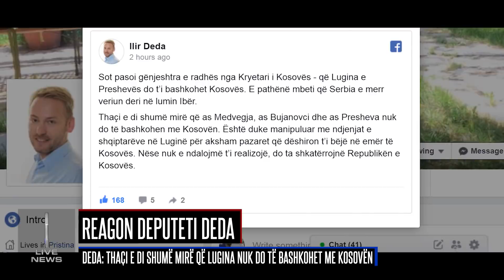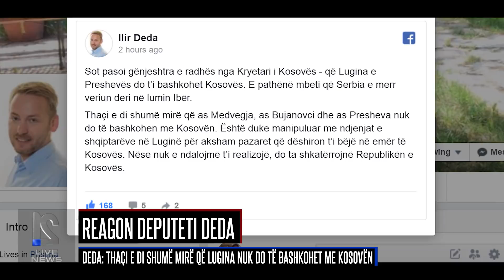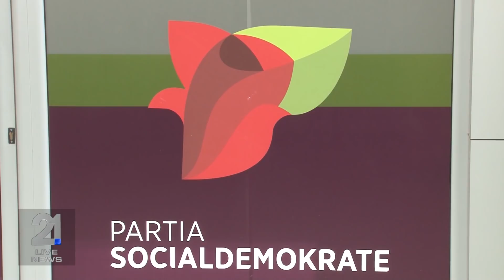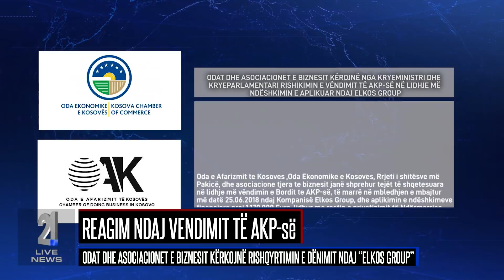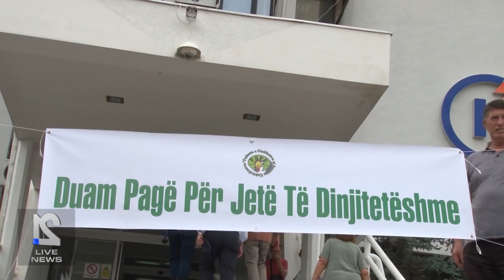Lajmet 02.08.2018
rtv21.tv